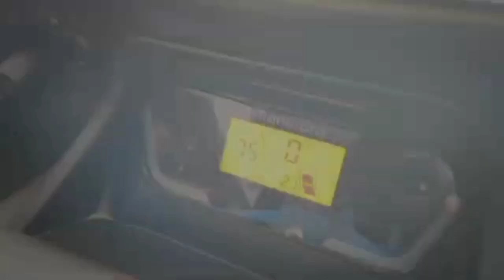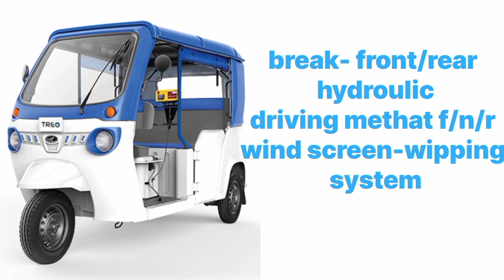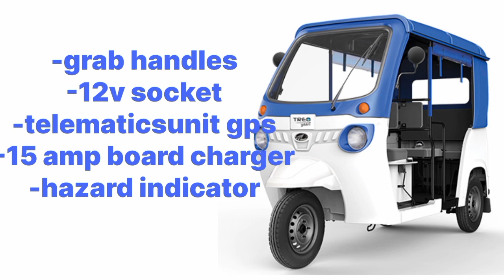mahindra electric auto rikshaw l auto rikshaw in nepal ll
mahindra electric auto rickshaw l
auto rickshaw in nepal ll

nepal ma auto rickshaw ko maulye sahit ko jankari

auto rickshaw
electronic auto
bijuli auto rickshaw